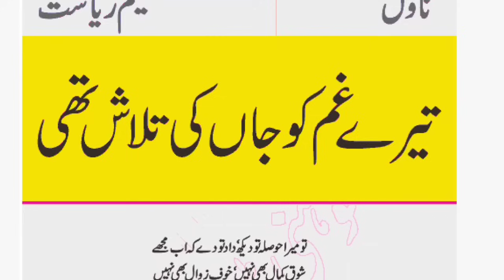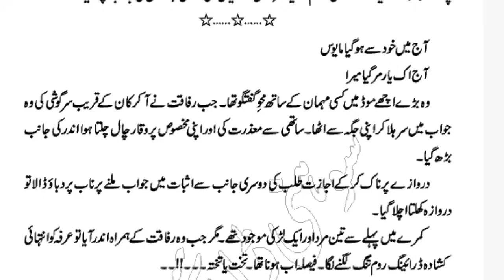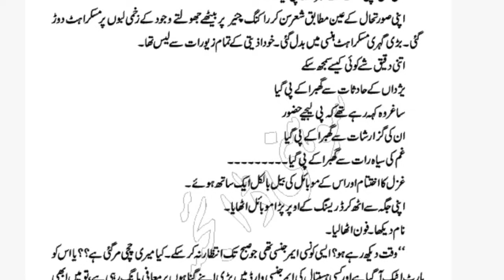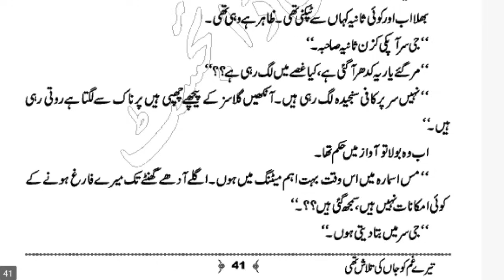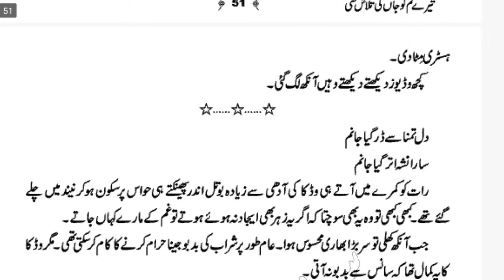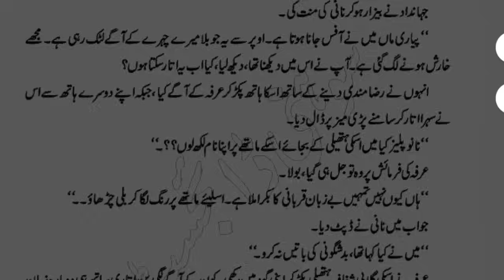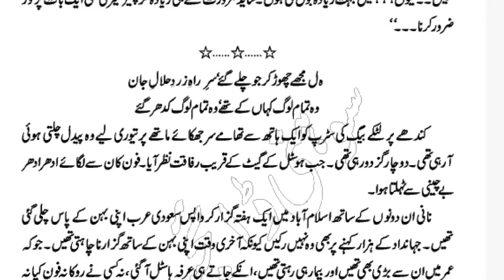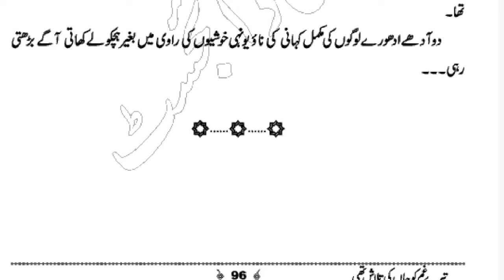Contract Marriage Based|Revenge Based|Emergency Nikkah Based|Rude Hero Based|After Marriage Based